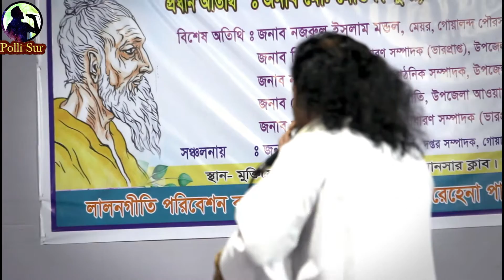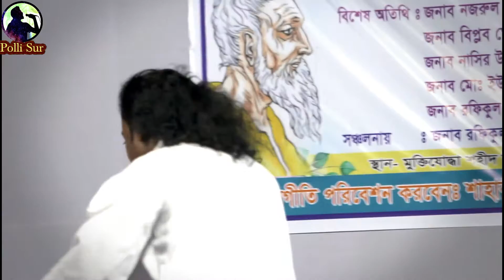Ami Peyechi Ek Vanga Tori । Baul Sahabul । Lalon Song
বাউল শাহাবুল'এর কণ্ঠে,
আমি পেয়েছি এক ভাঙা তরী...
Ami Peyechi Ek Vanga Tori...